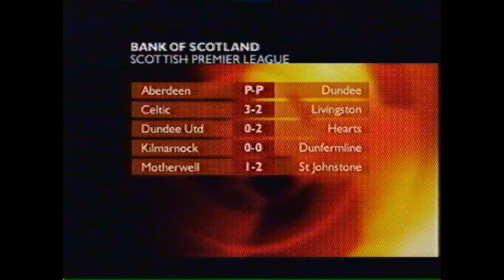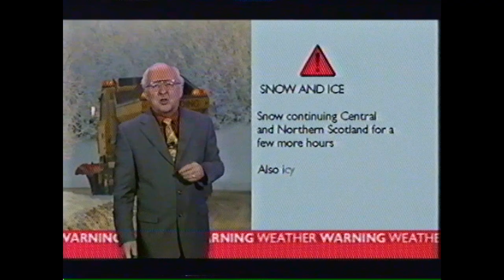Nigel Hawthorne's Death Reported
A snippet from the BBC reporting Nigel Hawthorne's death, caused by a heart attack, 2001.

EDIT: For some reason I thought I had put the cause of death and year but it was cut out.